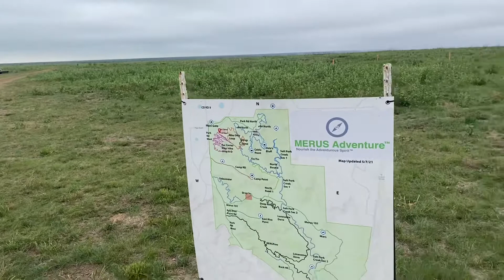Merus Adventure Park Mountain Biking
Checking out the new singletrack mountain bike trails plus the doubletrack along the rim with my wife Jeanette and our friend Cariann